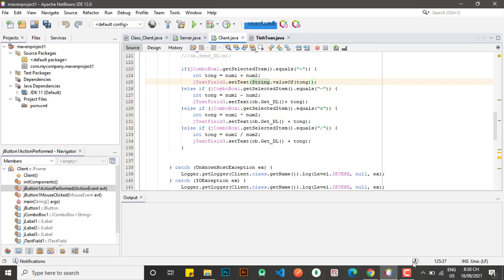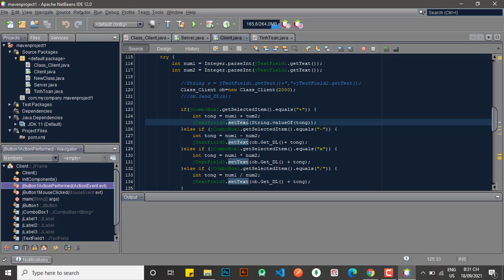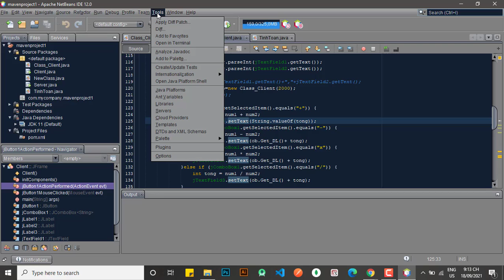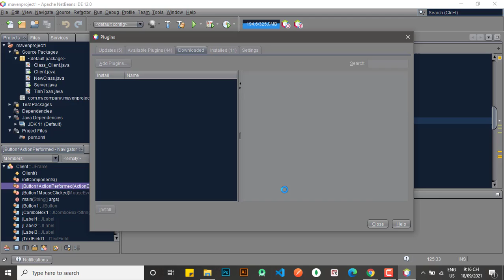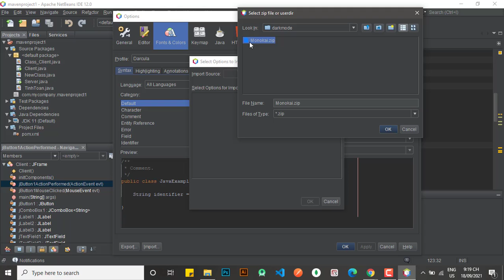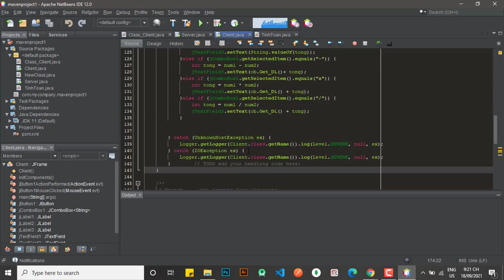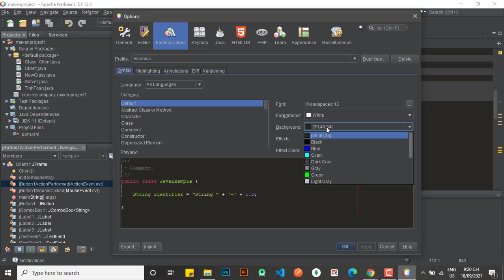Modern Dark Mode for Netbeans 12.0, 12.4 [Update 2022]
How to change Modern Dark Mode for Netbeans IDE 12.0, 12.4 [Update 2022]